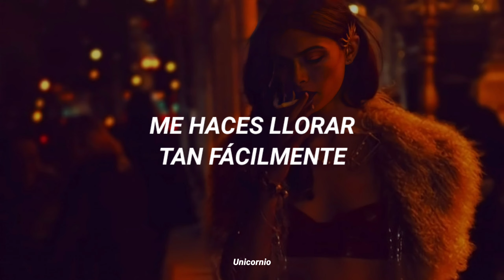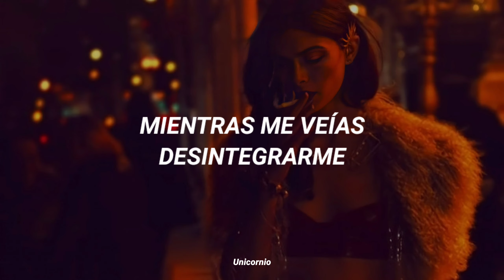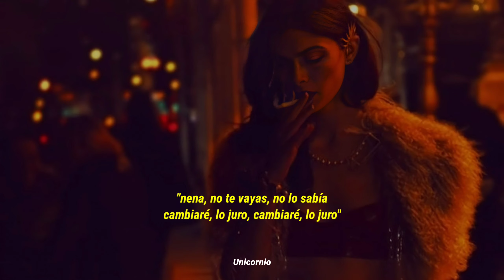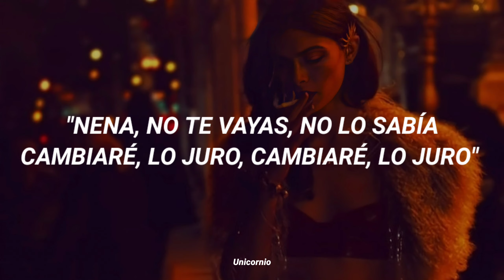BANKS •• Change Chainsmokers Remix (sub español)